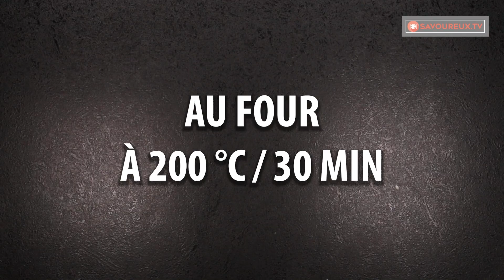Apéritif rapide utilisant du pain grillé! Il n'y a pas de dimanche sans ça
Ingrédients:
pain grillé - 1 pièce
tomates - 150 g

Pour la composition aux œufs:
œufs - 5 pièces